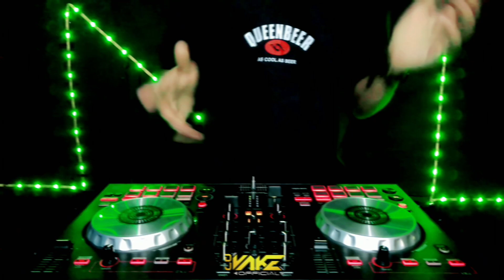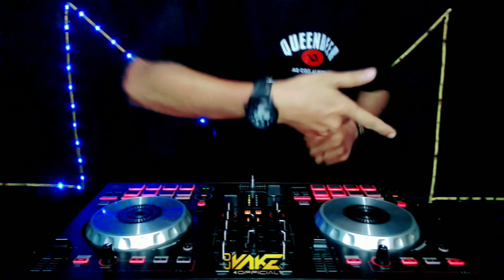DJ KAMU NANYA x JANJI BABUAH LUKO REMIX FULL BASS TIKTOK TERBARU 2022 @DjVakeOfficial​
DJ KAMU NANYA x JANJI BABUAH LUKO REMIX FULL BASS TIKTOK TERBARU 2022

Original Content By : DJ VAKE OFFICIAL
Original Mixtape By : DJ VAKE OFFICIAL